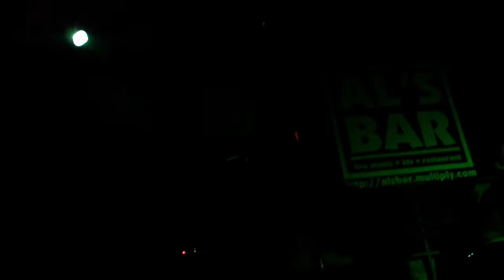MUSICAL O : Liger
AMP [Ateneo Musicians Pool] + MOBILE PRODUCTIONS PRESENTS :
"PRE-RITES"
SEPT 18 2009 // AL'S BAR , BF PQUE